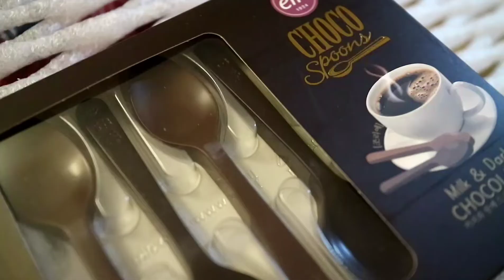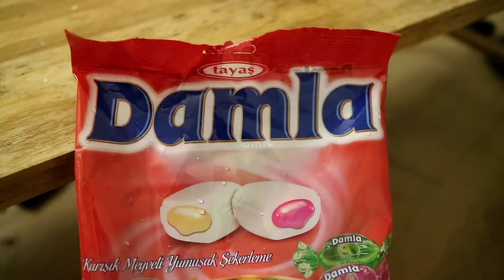Sweets Candy Gifting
Products in the video:

Cocoon Mango Bar

ELIT 1924 Chocolate Spoons

Gapyeong Pine Nut Candy

Kasugai Shioame Salt Candy

Kopiko Coffee Candy

Lion 8 Flavour Fruit Soda Candy

Sakuma Honey Lemon C Candy

Tayas Damla Soft Candy

About:

Daily and weekly traveling videos is uploaded for the interested web surfers.

Other information may contact to email anytime.